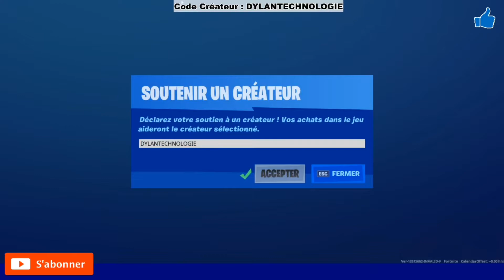FORTNITE SAISON 3 NOUVELLE INFOS + MAJ 12.60 ET NOUVEAUX SKIN ICON FEMME LOSERFRUIT😍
Je parle de quoi ?
Code créateur Fortnite : DYLANTECHNOLOGIE

Oublie pas de cliquer sur la "cloche" pour être au courant quand je sort une vidéo ;)

~ INFORMATION ~

Je m'appel Dylan youtubeur Français de 23 ans, Passionné de tout ce qui est high tech et gaming.

Me donner de l’argent GRATUITEMENT, Juste en regardant des pubs (6 pubs par jours env) :

Montage vidéo : Final Cut Pro X/ Adobe Première Pro CC